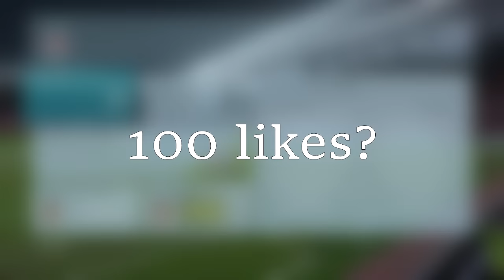Ps4 Fifa 16 - Liverpool Career Mode - #16 vs CHELSEA! - Dutch Commentary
Een nieuwe video van de Fifa 16 Liverpool career mode!